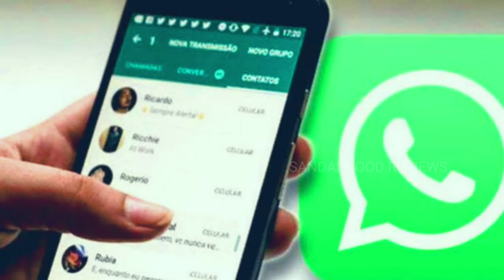ಕಾನ್ಸ್ಟೇಬಲ್ ನೈಟ್ ಡ್ಯೂಟಿಗೆ ಹೋದಾಗ ! ಕಾನ್ಸ್ಟೇಬಲ್ ಹೆಂಡತಿ ಹತ್ತಿರ ಹೋಗಿ ಕಾಮಕೇಳಿ ಆಡಿದ ಇನ್ಸ್ಪೆಕ್ಟರ್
police constable affair story